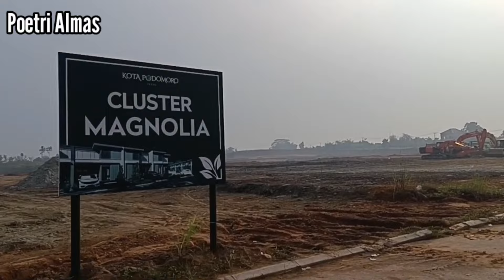Jalan Pagi Di Mega Proyek|Update Progres Cluster Kaliandra|Kota Podomoro Tenjo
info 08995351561